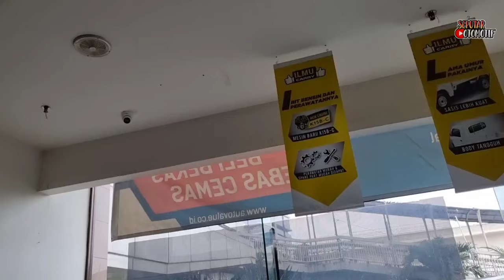ANGSURAN 2 JUTA NIH PROMO SUZUKI TERBARU HEMAT HARGA 40 JUTA ‼️ DI SUZUKI MT HARYONO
Welcome back to Seputar Otomotif. ANGSURAN 2 JUTA NIH PROMO SUZUKI TERBARU HEMAT HARGA 40 JUTA ‼️ DI SUZUKI MT HARYONO. Lagi Nyari Mobil murah

Promo Pembelian Suzuki :
1. DP TERMURAH / TANPA DP
2. BISA CICILAN SUKA SUKA
3. BISA KREDIT SYARIAH
4. FREE ANGSURAN 2X
5. BUNGA MURAH

Lokasi Showroom / Dealer Suzuki :
Wisma Indomobil 1 Lt. Dasar
Jl. MT Haryono Kav. 8 Bidara Cina

Untuk Pemesanan Suzuki
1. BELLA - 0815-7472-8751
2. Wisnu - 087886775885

Harga SUZUKI ERTIGA* :
ERTIGA GA - MT Rp 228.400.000
ERTIGA GL - MT Rp 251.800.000
ERTIGA GL - AT Rp 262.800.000
ERTIGA HYBRID SS - AT Rp 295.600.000
ERTIGA HYBRID GX - AT Rp 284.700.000
ERTIGA HYBRID SS - MT Rp 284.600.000
ERTIGA HYBRID GX - MT Rp 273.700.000
*Harga Bisa Berubah
*Belum Promo Yang Ada

all new suzuki ertiga
suzuki ertiga bodykit
b channel suzuki ertiga diesel